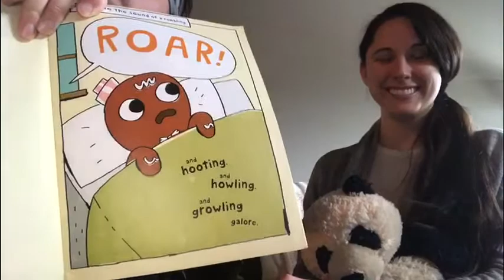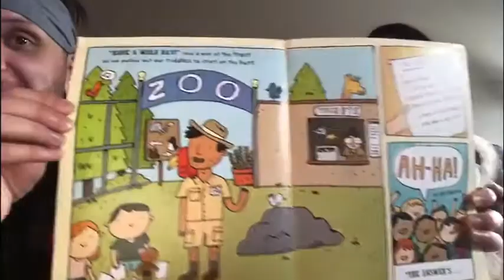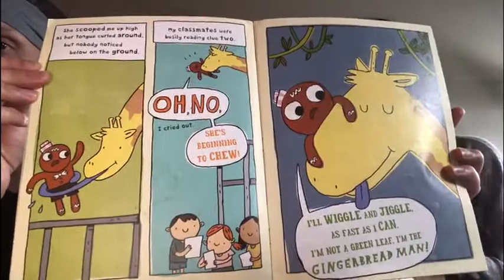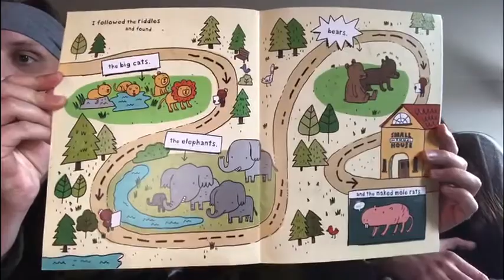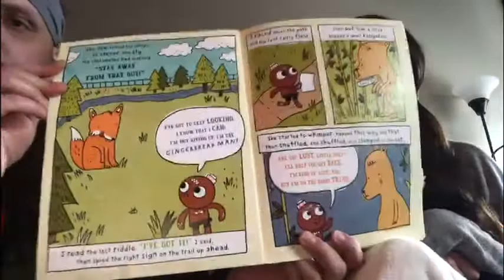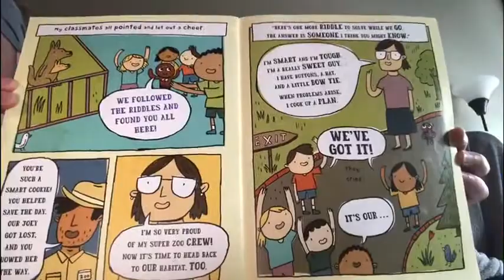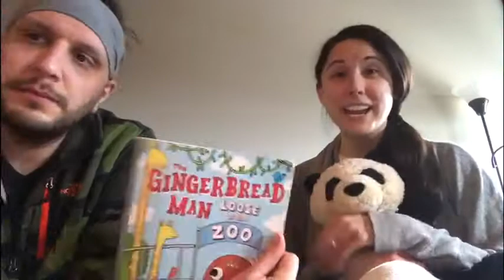Gingerbread Man Loose at the Zoo